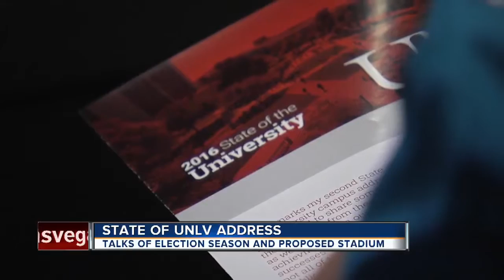UNLV president gives state of university address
UNLV president Len Jessup gave his second state of the university address Thursday and talked about the importance of change.